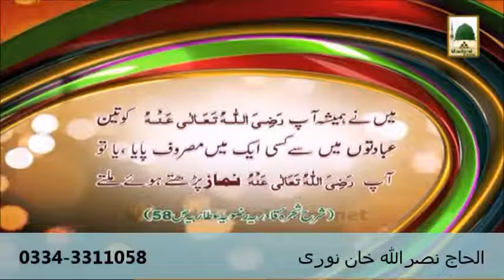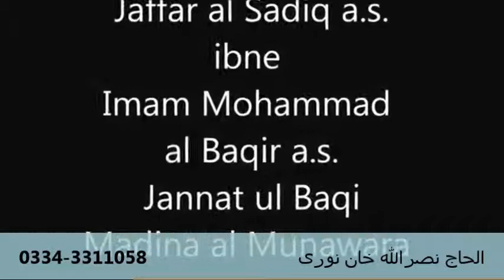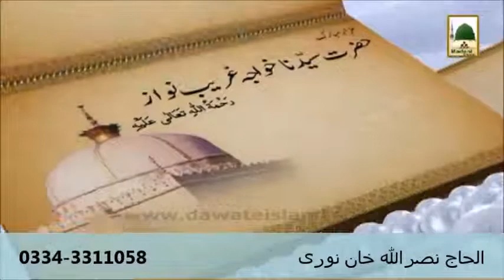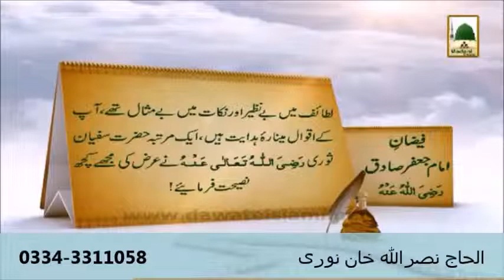Kondoon Ki Niyaz by Alhaaj Nasrullah Khan Noori